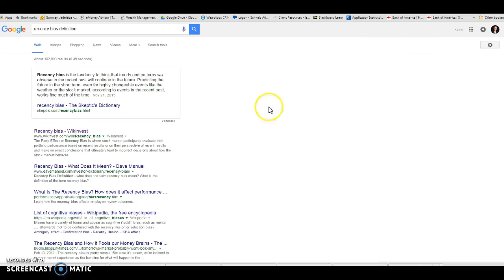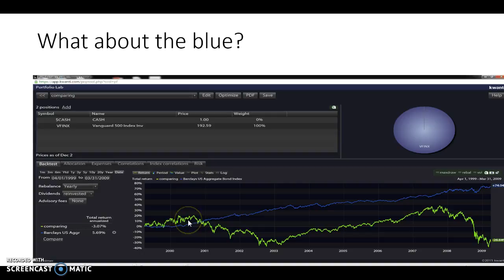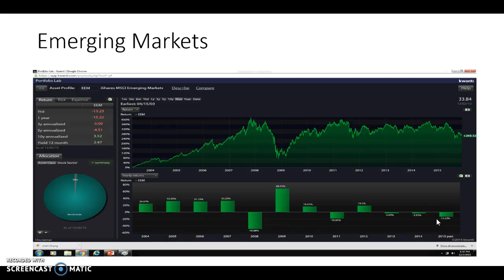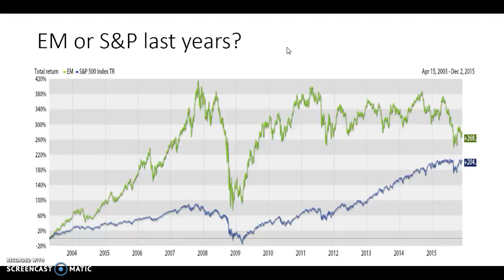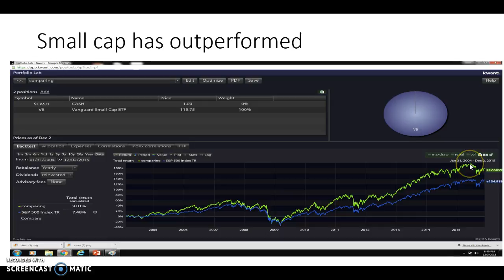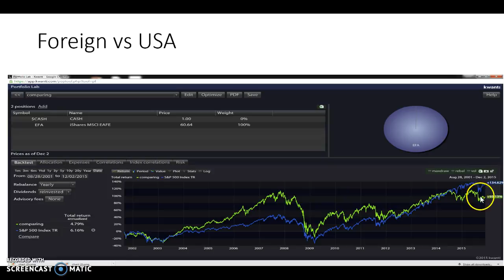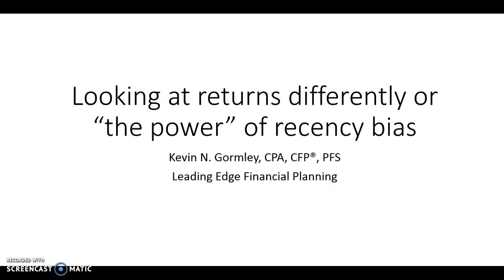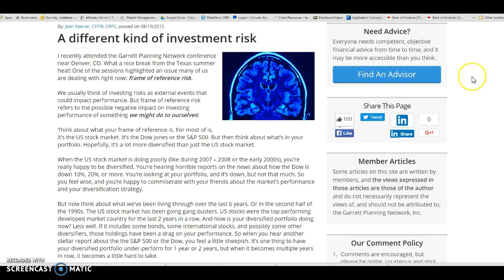Investing, why do we own this??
In real time, every day investors ask themselves if they are doing the right thing.  There are times when investors will think they are on the wrong path and want to make changes at the worst times. Patience is important